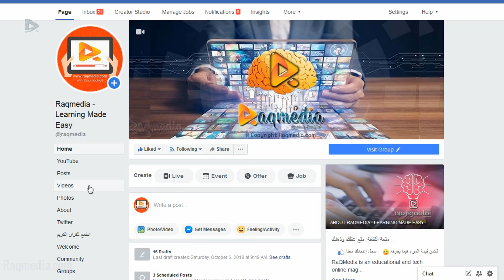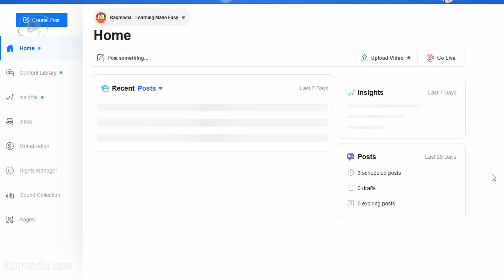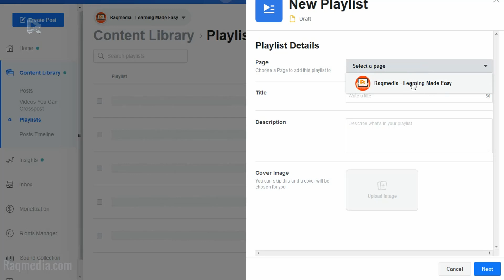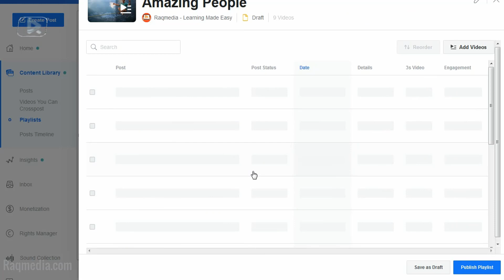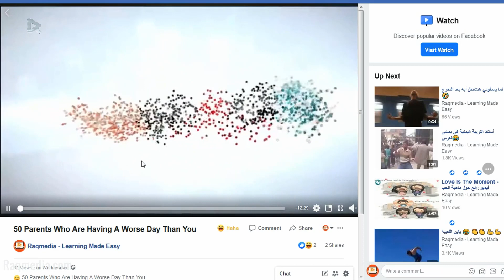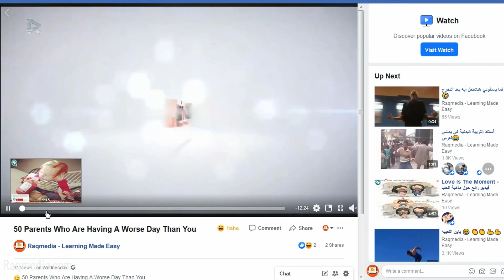How to Create a Video Playlist on Facebook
In this tutorial, we're going to learn how to add a video playlist on Facebook page. You will show you how to post multiple videos on Facebook business page & How To Organize Your Video Library on Facebook playlist or reorder videos easily.